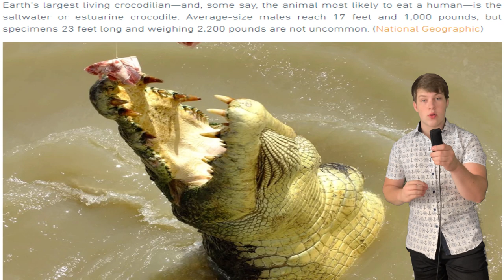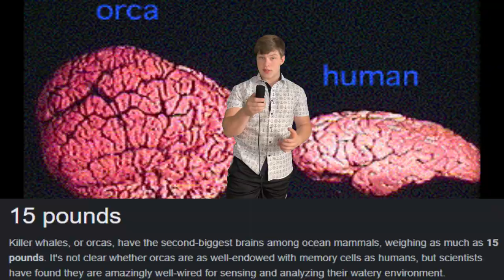You Don't Know Anything About Orcas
Orcas are seen by many as big, cute, dumb dolphins, who's sole purpose is seemingly to entertain at SeaWorld by doing funny tricks.

The truth is that Orcas are terrifying Apex predators, who's strength and speed are an immense threat to anyone they decide to hunt down.